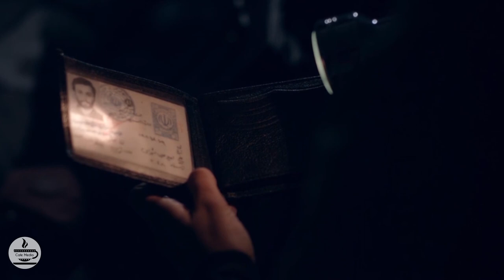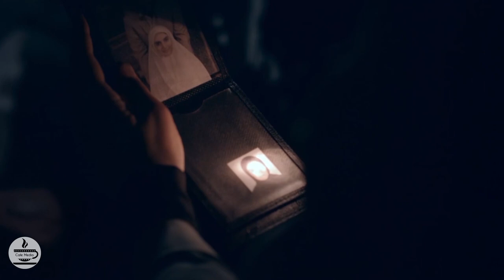سریال بیگانه ای با من است - قسمت 1 | Serial Biganei Ba Man Ast - Part 1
نساء کارگر زوجی به نام‌های مینو و امیرعلی در شیراز است و در پی فرار کردن نساء از دست شوهرش برای نفروختن بچه اش، همراه با این زوج راهی یک سفر می‌شود، که همین سفر، خود، شروع ماجراهای این سریال است...
بازیگران:
شبنم قلی‌خانی، پژمان بازغی، پوراندخت مهیمن، مهران رجبی، میلاد میرزایی، پرویز پورحسینی، نگار عابدی، ایوب آقاخانی، سوگل طهماسبی، دنیا مدنی، شیوا ابراهیمی، نسرین بابایی، لیلی فرهادپور، فرهاد شهریزی، فریبا ترکاشوند، مهرداد ضیایی، امیریل ارجمند، مهدی فقیه، ونوس کانلی و …

کارگردان:  احمد امینی، آرش معیریان
نویسنده: فروغ فروهیده
تهیه کننده: بهروز مفید

سال پخش: 1399
Nesa works for a couple named Minoo and Amir Ali in Shiraz, and after Nesa runs away from her husband in order not to sell her child, she goes on a journey with this couple, which is the beginning of the adventures of this series...
Serial Biganei Ba Man Ast - Part 1

Cast:
Shabnam Qolikhani, Pejman Bazeghi, Pourandokht Mahiman, Mehran Rajabi, Milad Mirzaei, Parviz Pourhosseini, Negar Abedi, Ayub Aghakhani, Sogol Tahmasebi, Donya Madani, Shiva Ebrahimi, Nasrin Babaei, Lili Farhadpour, Farhad Shahrizi, Fariba Torkashvand, Mehrdad Ziaei, Amiril Arjmand , Mehdi Faghih, Venus Connelly and...

Director: Ahmad Amini, Arash Moayerian
Author: Forough Foroohideh
Producer: Behrouz Mofid

Release: 2020
Genre: Drama, Social